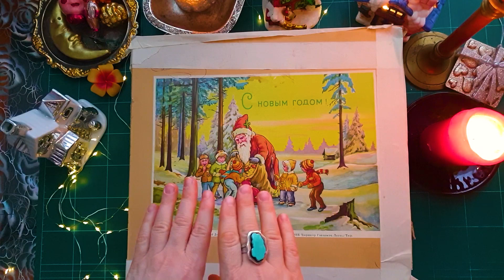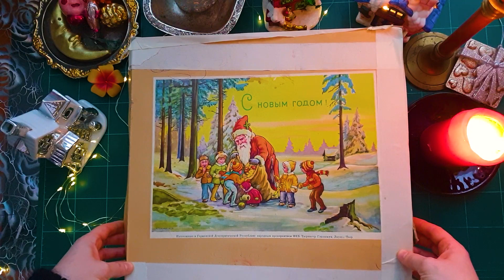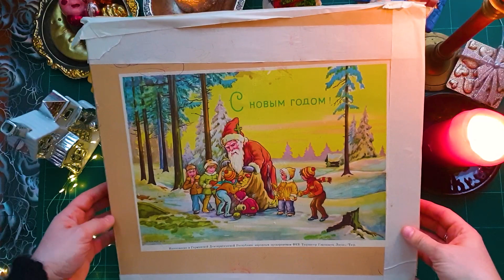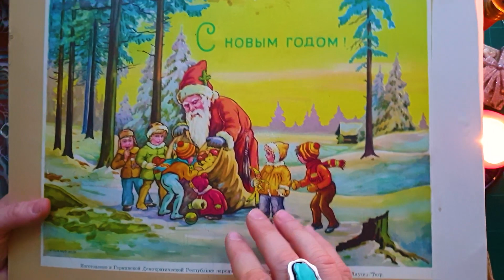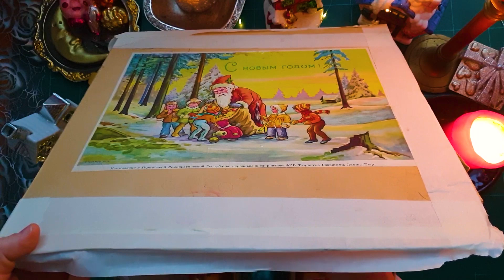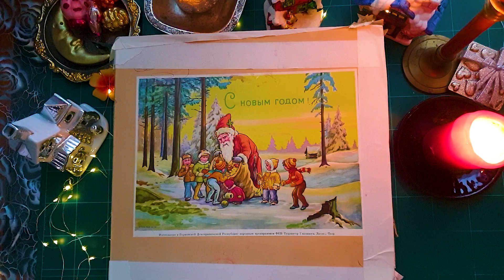Ёлочные шары ГДР. Примерно 1981 год. Моя коллекция.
Ёлочные шары производства ГДР времен ССР 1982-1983 годы. Подарок от тети и дяди. Показываю и рассказываю. Ностальгируем вместе. Пишите, у кого есть или были такие шары и какие у вас воспоминания. И как сохранились игрушки.